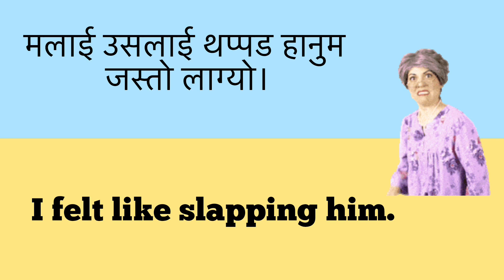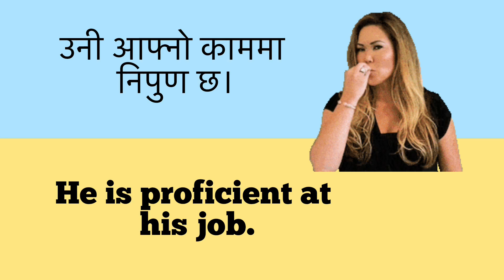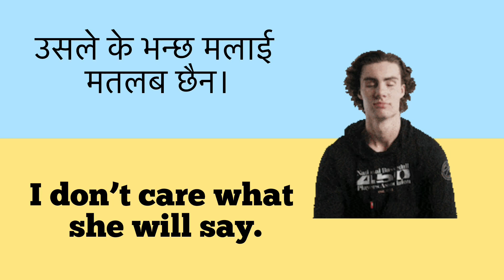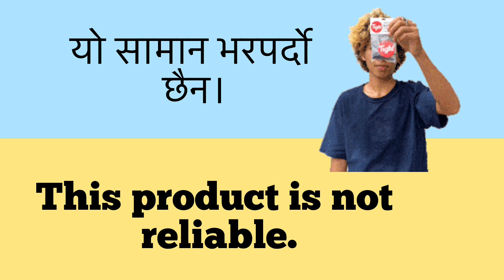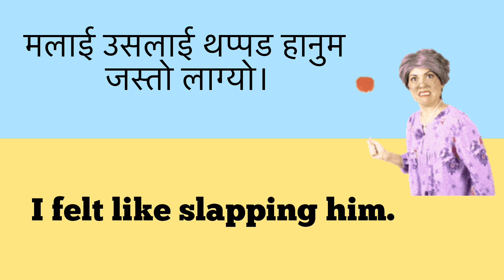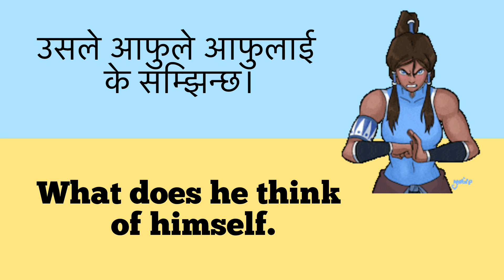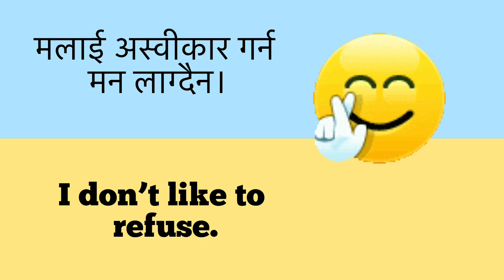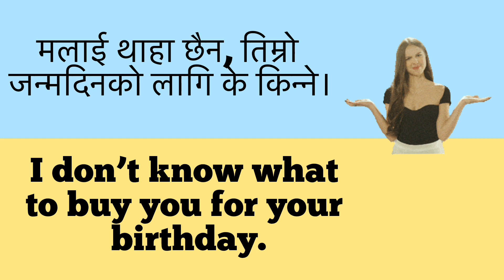Daily use sentences for improve English | English speaking practice